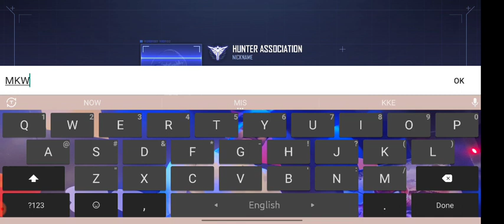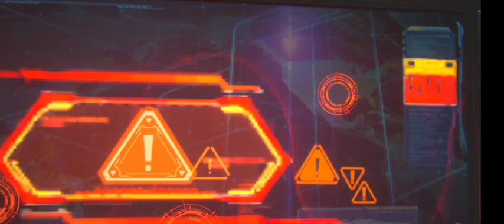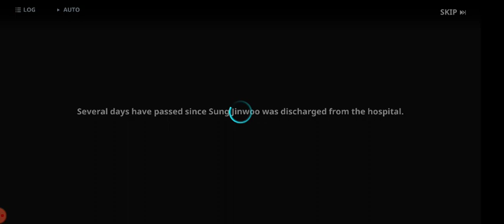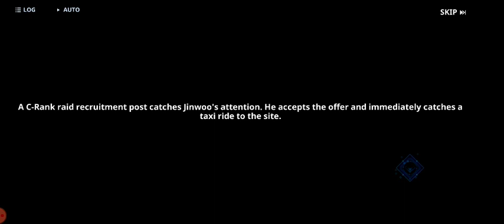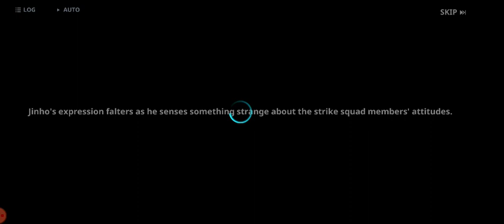Solo Leveling Arisa Global Launch Gameplay Walkthrough Part 2 ( ios, Android)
Solo Leveling Arisa Global Launch Gameplay Walkthrough Part 1 ( ios, Android)

My mobail phones : realmi gt neo 2

About game

Game Name:Solo leveling Arise
Size:GB
Online/Offline: Online
Status:Availble for play